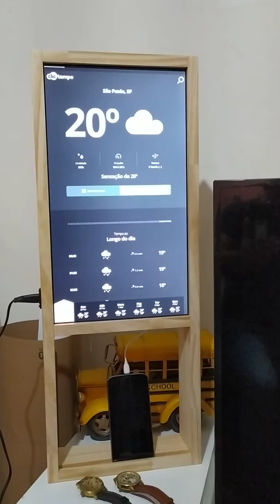Mini Totem carregador de celular com notícias e previsão do tempo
Projetos e sistemas: 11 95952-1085